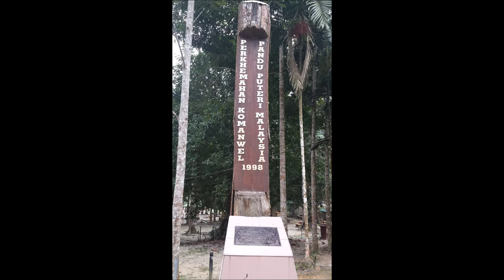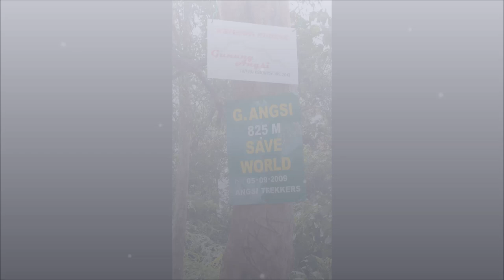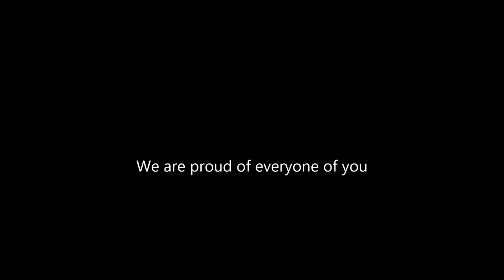Mount Angsi Climb 4N2, 4N3, 4T1 13th to 15th Feb 2014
A group of 56 pupils and 12 teachers from Balestier Hill Secondary School attempted to conquer Mount Angsi as part of their Outdoor Education journey.